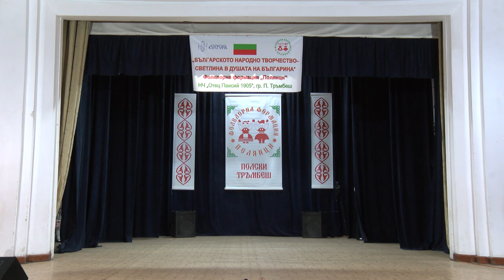World Folklore Arts 532 HD (January 2024)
World Folklore Arts / Световно фолклорно изкуство 532 HD (January

1. "Средногорска сюита" - Фолклорна формация "Полянци" към НЧ "Отец Паисий 1905" - гр. Полски Тръмбеш
2. "Гено ле" - Ивелина Андреева към НЧ  "Ариф Дженин - 1961" - с. Глогово, общ. Тетевен
3. "Рано е ранила" - Ивелина Андреева към НЧ  "Ариф Дженин - 1961" - с. Глогово, общ. Тетевен
4. "Čardaš u e-molu" - Тамбурашки оркестър "Дуго село" към Музикална школа - гр. Дуго село, Хърватия
5. "Bunjevački potpuri" - Тамбурашки оркестър "Дуго село" към Музикална школа - гр. Дуго село, Хърватия
6. "Шопски танц" - Ансамбъл "Пирин" - гр. Благоевград

1. "Srednogorska syuita" - Folklorna formatsiya "Polyantsi" kam NCH "Otets Paisiy 1905" - gr. Polski Trambesh
2. "Geno le" - Ivelina Andreeva kam NCH  "Arif Dzhenin - 1961" - s. Glogovo, obsht. Teteven
3. "Rano e ranila" - Ivelina Andreeva kam NCH  "Arif Dzhenin - 1961" - s. Glogovo, obsht. Teteven
4. "Čardaš u e-molu" - Tamburashki orkestar "Dugo selo" kam Muzikalna shkola - gr. Dugo selo, Harvatiya
5. "Bunjevački potpuri" - Tamburashki orkestar "Dugo selo" kam Muzikalna shkola - gr. Dugo selo, Harvatiya
6. "Shopski tants" - Ansambal "Pirin" - gr. Blagoevgrad